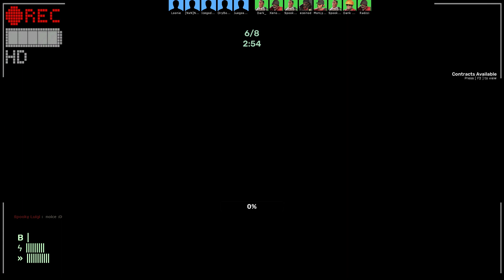Slender Fortress 2 | Gorefiend [#3]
Ive suddenly come over with a great liking towards his chase theme